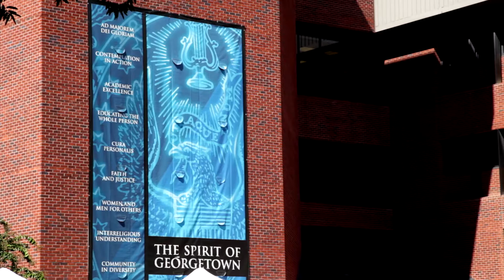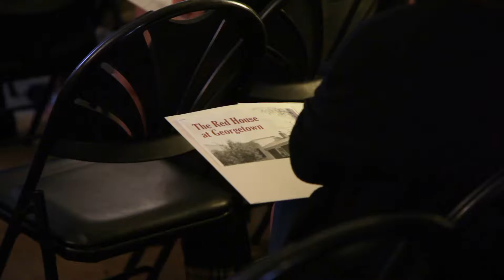Hurabiell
Marie, a member of the Board of Regents, talks about the role of design thinking in the Georgetown classroom and her unexpected, exciting involvement with the Designing the Future(s) Initiative.